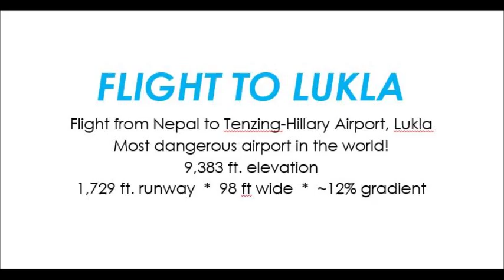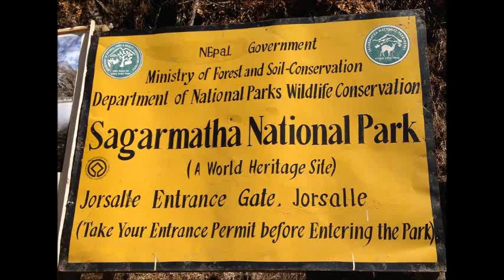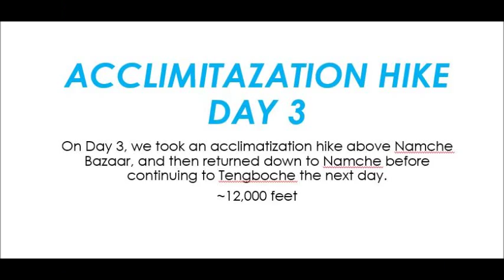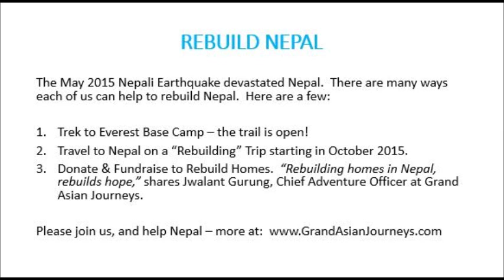Trek to Everest Base Camp in 11 Minutes! (GoPro)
In November 2014, six women trekked to Everest Base Camp. GoPro provided them with a camera and they filmed the trek from Lukla to EBC (Everest Base Camp). This trek challenged them in every way - physically, mentally, emotionally.

The GoPro footage is from 9 days of trekking, edited down to 11 minutes so future trekkers can see what they have to look forward to.

Since the Nepal earthquake in May 2015, the Everest Base Camp trail has reopened and is ready for trekkers. These women support the efforts to Rebuild Nepal, and encourage viewers to visit Nepal, whether on a rebuilding trip or trek to Everest Base Camp. Every visitor and tourist brings hope back to the Nepali people.

Credits: Thank you to Nuun, GoPro, ExOfficio, NorthFace, Grayl, Outdoor Research, Marmot, Columbia, and EverestWeather.com for their support. Big thanks to Grand Asian Journeys and our fantastic trekking staff of porters, assistant guides Khongdu & Pima, and lead guide Monju.